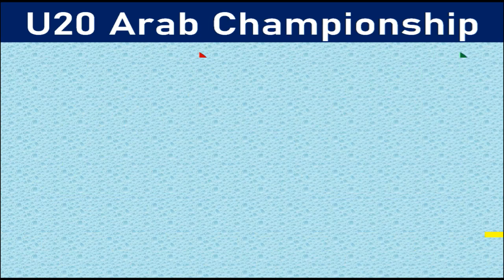Tajikistan U-20 vs UAE U-20 - U20 Arab Championship Football Match - 23 June 2021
Winning 1 out of 1 match, UAE U20 is staying at no. 1 in the points table. On the other hand, losing 1 out of 1 match, Tajikistan U20 is staying at no. 3.